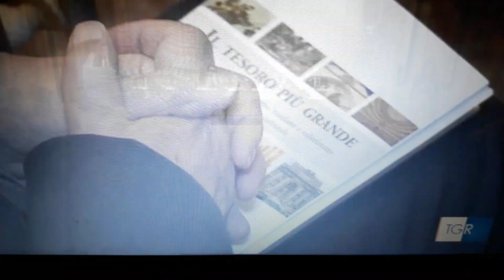Il tesoro più grande fa tutelare